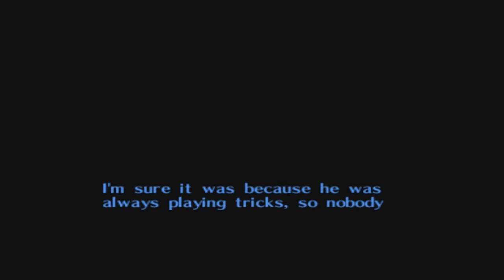Majora's Mask - Episode 7 - Ugly Duckling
But in a way, cute.